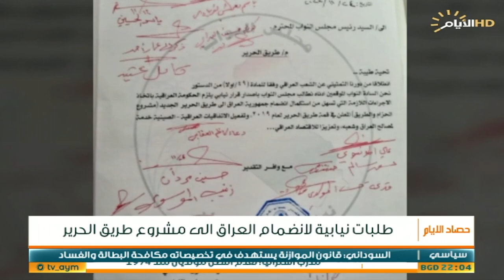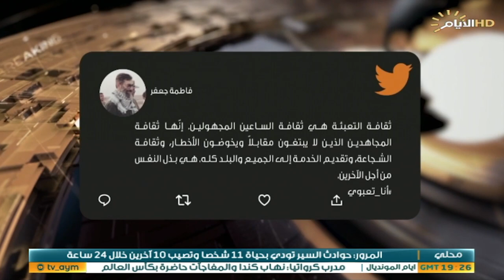حصاد الايام، انضمام العراق لطريق الحرير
حصاد_الايام مع احمد العنزي
الملف الاول :

طلبات نيابية لانضمام العراق لطريق الحرير...

استوديو :د. ماجد عبد الامير /خبير اقتصادي

استوديو :مؤيد الزيرجاوي:باحث في الشأن السياسي.

الملف الثاني :

ايران .. حسابات الاعداء كانت خاطئة و الجمهورية تعيش اوج ازدهارها

استوديو :د. علي الجبوري /استاذ العلوم السياسية في جامعة بغداد.

استوديو :محمود الهاشمي /مدير مركز الاتحاد للدراسات الإستراتيجية